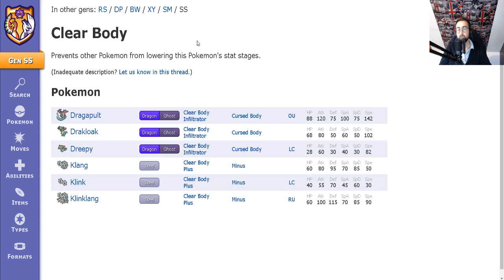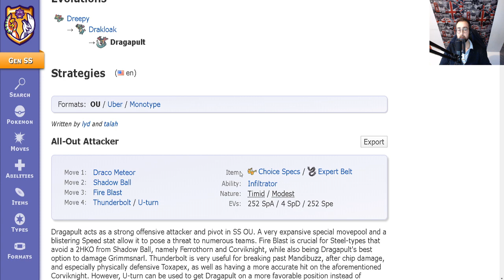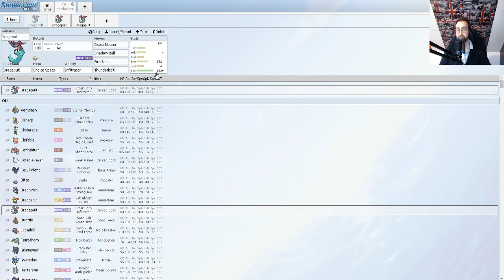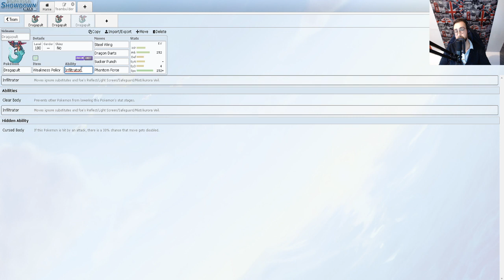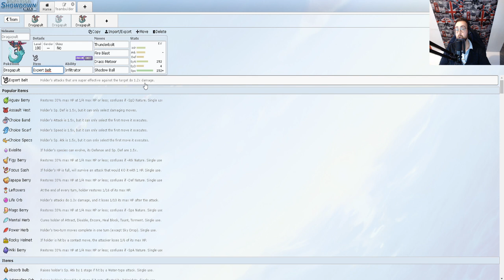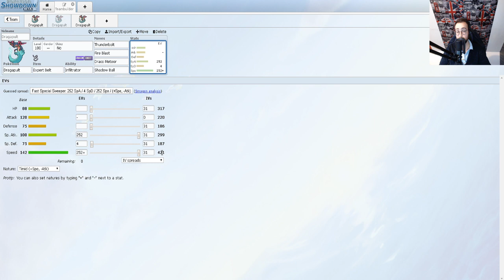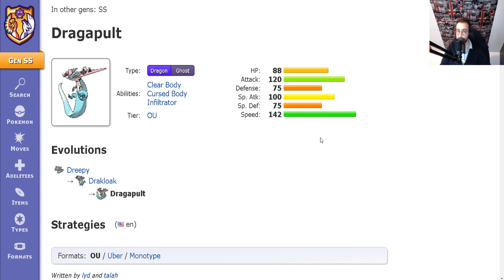⚔️🛡️LANSSORIEN LE BOMBARDIER FURTIF || FICHE STRATEGIQUE || POKEMON EPEE BOUCLIER⚔️🛡️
Après me l'avoir tant réclamer voici la seconde fiches strat' avec le top dragon de cette 8G Lanssorien des familles.